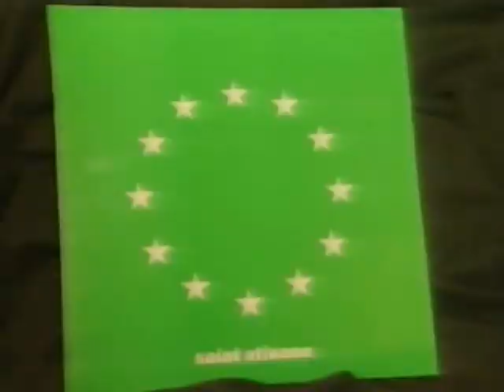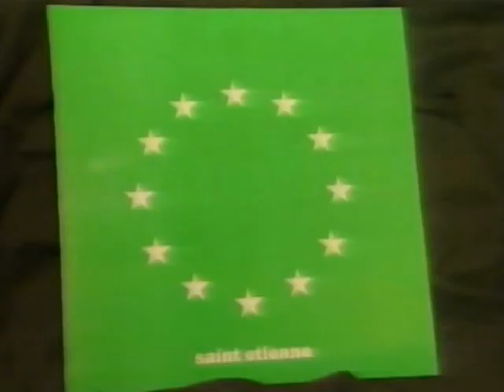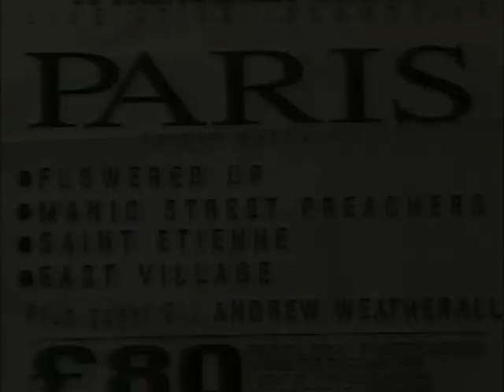Heavenly Records - Interviews w/ various bands on the label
Heavenly Records promo.
Interview with founder of the label, as well as various bands on the label.
Included is a studio shot of Manic Street Preachers singing "Motown Junk", and a small interview with all 4 members (Richey and James talk) around 1:07. And another small clip of all of them bouncing around, at about 4:40.
I wish the interview with the Manics was longer, but still thought I'd upload it here.
Some Manics, is better than no Manics ;)